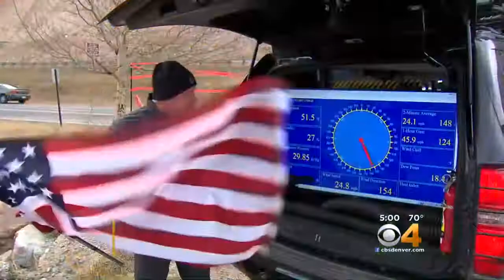Mobile Weather Lab Tracks Strong Winds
The winds continue to whip across Colorado.